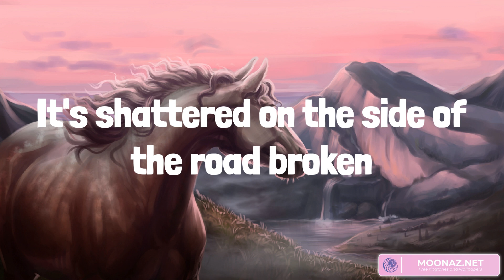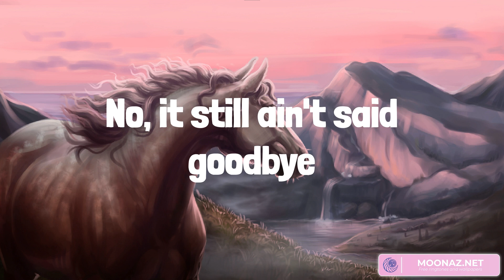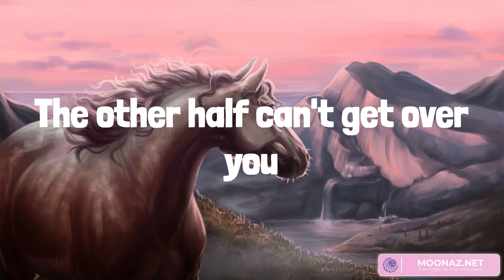The Other Half - King Calaway (Lyrics)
Half of my heart's been good for a while
It's moved on for miles and miles
It's running fast and beating slow
It's already living in tomorrow
Half of my heart's not thinking of you
Sitting 'round with nothing to do
It's a rolling stone just keeps goin
Like it don't know
The other half is still holding on
The other half it can't get you gone
It's shattered on the side of the road broken
Tryin' to just get through
The other half can't get over you
Half of my heart's got itself together
It's treating life like it never
Got torn apart, left in the dark
Like it never met you from the start
Half of my heart don't even remember
All those promises of forever
It's doing fine but that's a lie
No, it still ain't said goodbye
The other half can't get over you, yeah
Half of my heart of heart is in denial
It's still dreaming about that smile
That pulled me in
That made it beat again
The other half, yeah, it can't get you gone